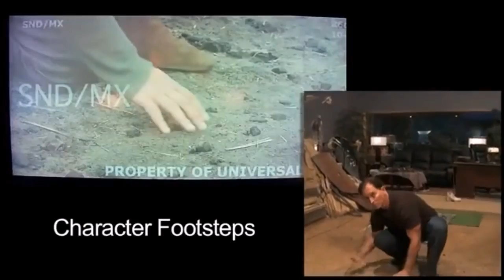FİLM SES EFEKTİ NASIL YAPILIR İZLEMESİ BİLE GÜZEL